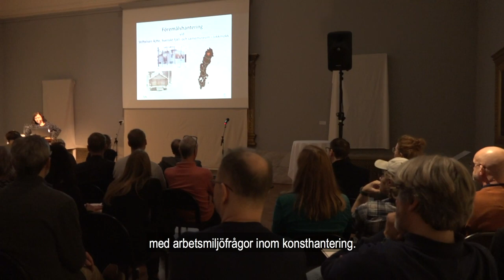Branschforum för konsthantering 2019: Intervjuer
En viktig del av arbetet med konst och kulturarv består av konsthantering. Därför arrangerade Riksantikvarieämbetet i samarbete med Prins Eugens Waldemarsudde ett branschforum för de som arbetar med att installera, montera, packa och flytta konst och föremål. Konferensen ägde rum på Prins Eugens Waldemarsudde i Stockholm, 21-22 oktober 2019.